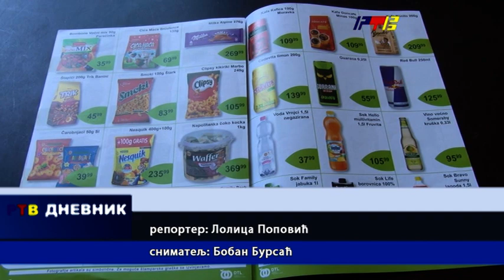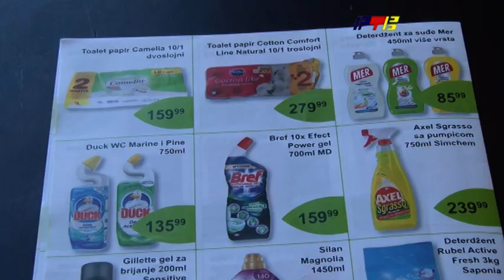Leon konditors obelezava 25 godina rada i postojanja / RTV Vranje / 20 6 2022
25 godina rada i postojanja Leon konditorsa